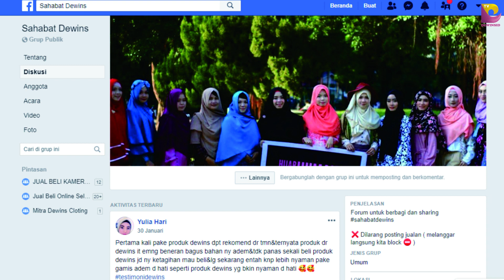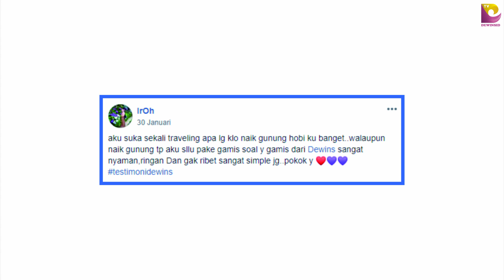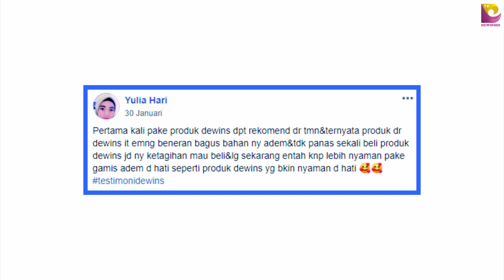GIVE AWAY SAHABAT DEWINS I BAGIHADIAH #1